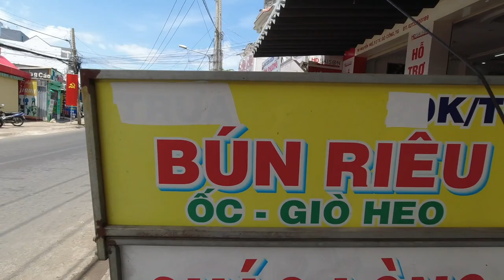VIETNAM MEKONG DELTA IS INCREDIBLE! (RETURN TO SAIGON) 🇻🇳 | Vietnam Travel Vlog, Mekong Travel Vlog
Day 3 of my journey into the Mekong Delta on motorbike. Hope you enjoy. Cheers, Nick :)

FILMING GEAR ⚙️
Main Camera
Main Film Lens
Portrait Lens
Wide Angle Lens
Action Camera
MicroSD Card
SD Card
Tripod 1
Tripod 2

VLOG #73 | Filmed April, 2022